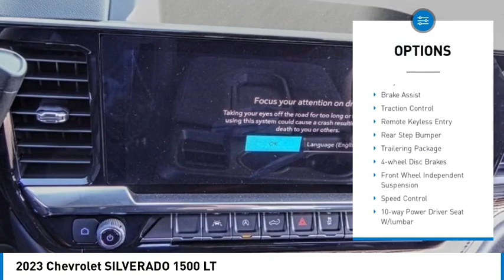2023 Chevrolet SILVERADO 1500 HEMET BEAUMONT MENIFEE PERRIS LAKE ELSINORE MURRIETA C23496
2023 Chevrolet SILVERADO 1500 LT

Gosch Chevrolet
400 Carriage Circle

GOSCH CHEVROLET PROUDLY SERVING HEMET, BEAUMONT, MENIFEE, PERRIS, LAKE ELSINORE, MURRIETA , AND SURROUNDING SOUTHERN CALIFORNIA LOCATIONS. THIS BLACK 2023 Chevrolet SILVERADO 1500 IS EQUIPPED WITH A 2.7L Turbo, AUTOMATIC TRANSMISSION, AND RECEIVES AN ESTIMATED . GOSCH CHEVROLET 400 CARRIAGE CIRCLE HEMET CA 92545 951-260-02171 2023 Chevrolet SILVERADO 1500 LT Stock #: C23496 | VIN: 3GCPACEK1PG299821 | 2023 Chevrolet SILVERADO 1500 LT HEATED STEERING WHEEL SECURITY SYSTEM Gosch Chevrolet